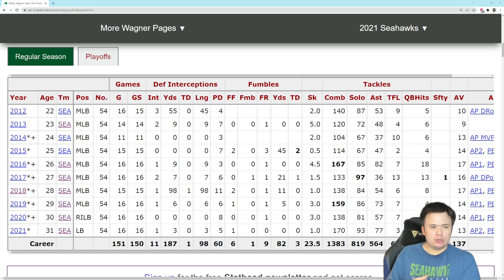Thank You Bobby Wagner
Showing respect for an incredible decade.